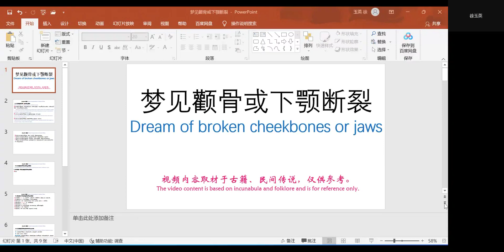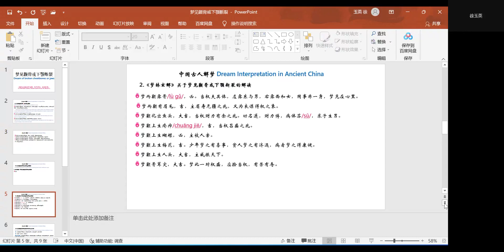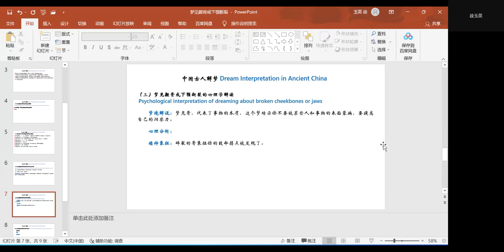中国古人解梦(9）梦见颧骨或下颚断裂 Dream Interpretation in ancien China（9）Dream of broken cheekbones or jaws